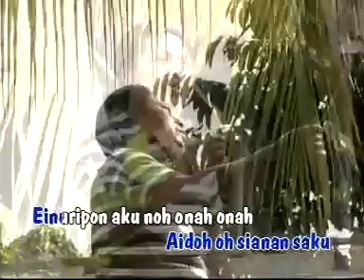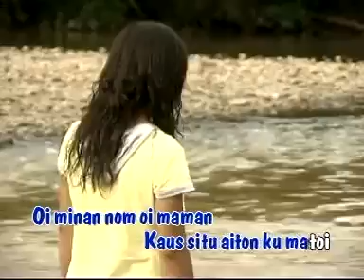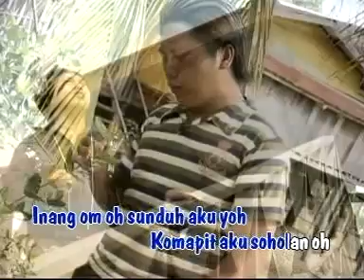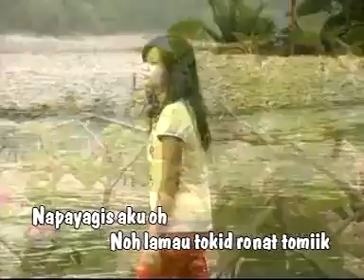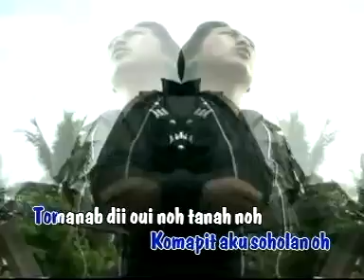Asmin Peyog Official bintang kuamut vol1 lomou tukid runat mtv karaoke